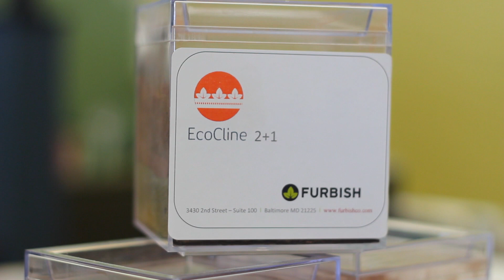Furbish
Our journey has encompassed product innovations, as well as, novel development projects and various green building systems. We have successfully implemented straw bale construction, natural plasters, and solar/geothermal HVAC. However, our focus has narrowed to vegetated living systems – living roofs, living walls, and living retaining walls. With a driving passion for innovation and a deep commitment to sustainability, we design, construct, and maintain living systems so that they utilize nature’s processes to create synergy between the built environment and its inhabitants. Furbish is dedicated to innovating and implementing elegant solutions that maximize asset value through ecosystem services.

A commitment to learning and effecting change within the rapidly emerging living systems industry has led us along our journey. We completed our first green roof installation in 2003. We soon became a leading green roof installer in the Mid-Atlantic region. We learned a great deal, discovering what worked and what didn’t as the industry matured. We quickly realized that many green roofs just don’t perform as advertised. Simply put, most systems do not manage stormwater efficiently, and very often the plants don’t grow. We introduced our Stewardship Programs to provide low input maintenance and achieve vigorous plant performance. Later, we developed EcoCline, a living roof system that mimics nature to achieve superior stormwater management, superior plant performance, and is locally sourced and largely composed of post-industrial and waste stream materials.

Concurrent with living roof advancements, we developed SmartSlope applying what we learned from living roofs to the retaining wall marketplace, and we continue to advance the science of BioWalls. We often have clients who engage us in design/build projects to integrate various green building strategies and living systems. Our journey at Furbish has not been a straight line; it’s an organic journey in which each step has provided us with the knowledge and opportunity to further innovate systems and lead us toward our goal of integrating regenerative solutions into the built environment.